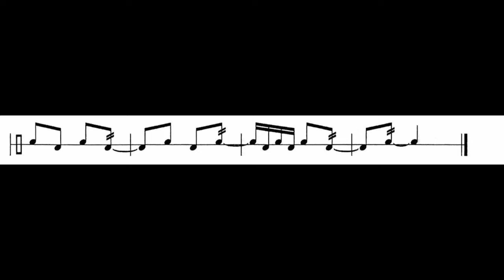Etude 38 Audio